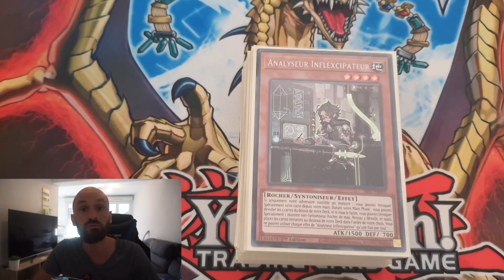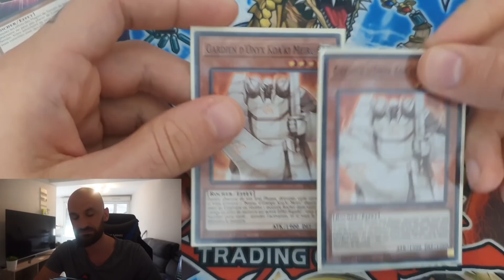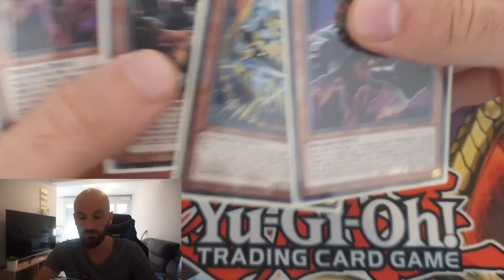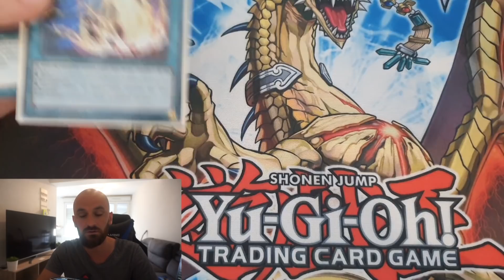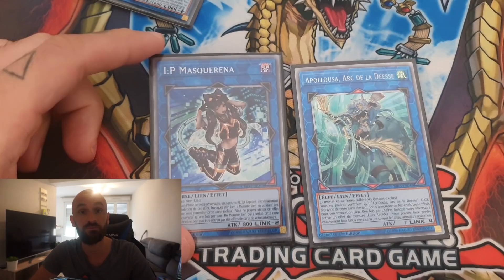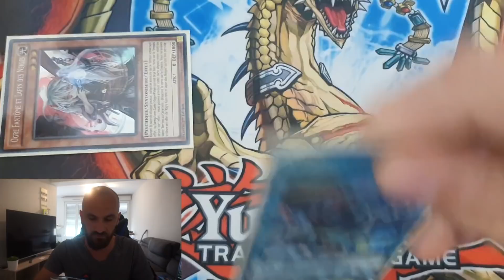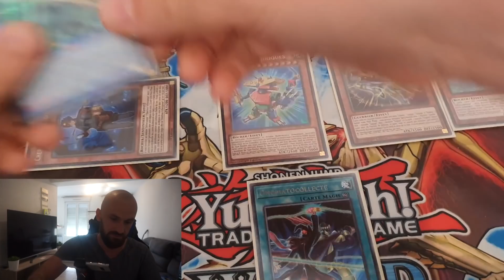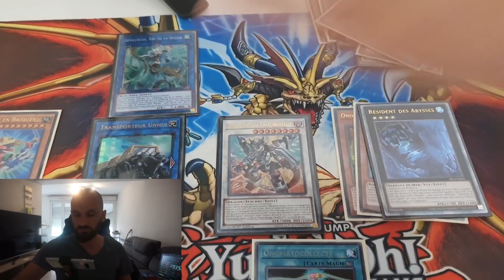DECK PROFILE COMPETITIF ADAMATIA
Salut !

On se retrouve pour ma liste compétitive du deck Adamatia !

~Yubel